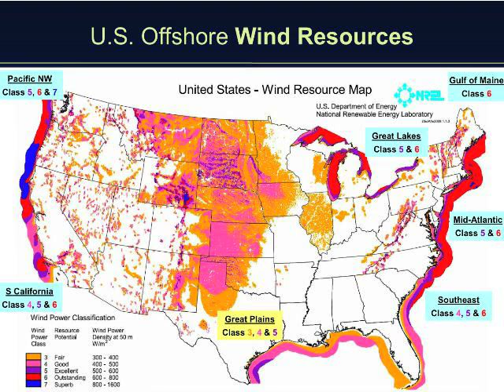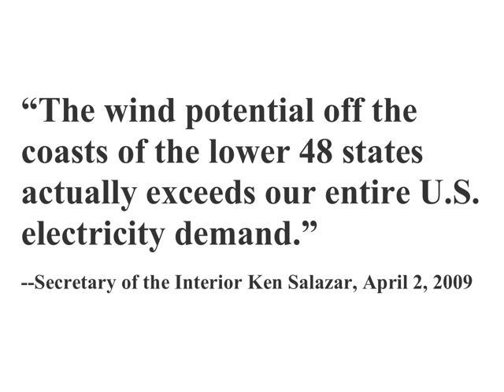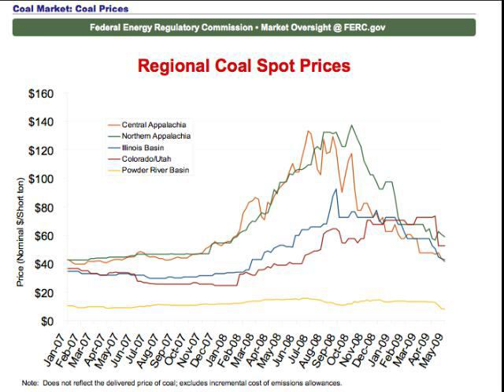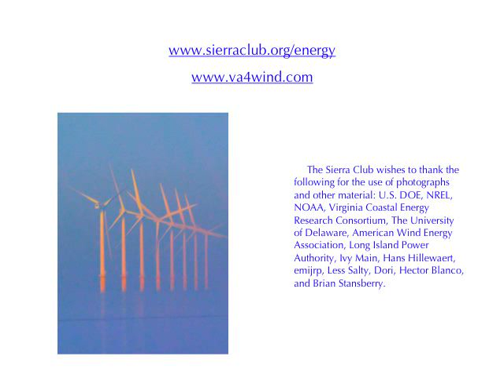Offshore Wind: Renewable Energy for the East Coast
The East Coast of the United States has enough offshore wind resources to supply all of our power needs. It's clean, renewable energy, it's affordable, and it's ready right now. Ivy Main, Renewable Energy Chair for the Virginia Chapter of the Sierra Club, narrates. -